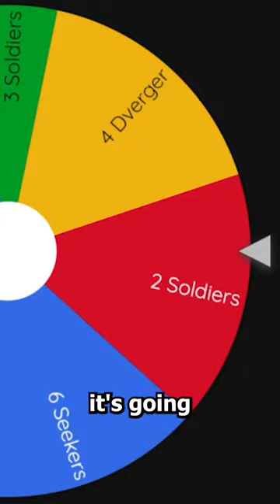Valheim Arena Challenge: Mistlands Edition 1